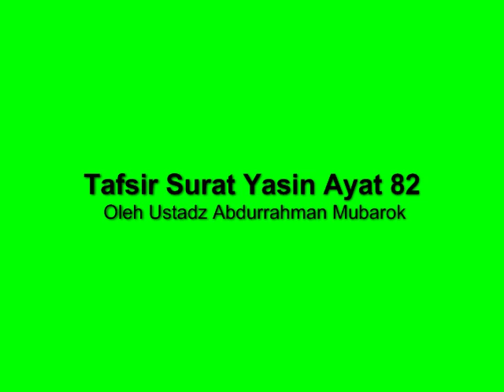Tafsir Surat Yasin Ayat 82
Semoga Bermanfaat, Silahkan Share jika dirasa bermanfaat dan semoga mendapatkan pahala jariyahnya.